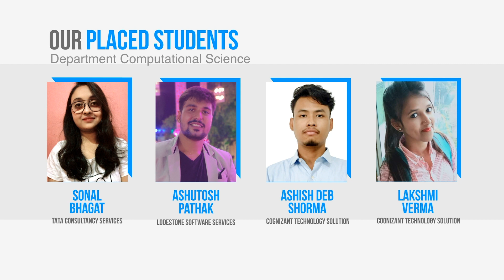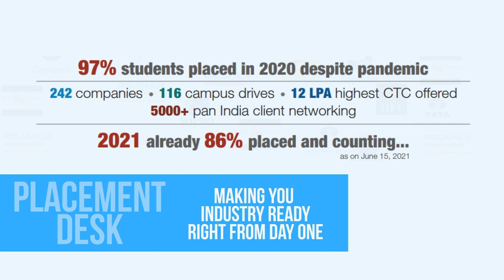Placement-2021 | The Success Story Continues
We make careers and we mean it! The budding talents of the Department of
Biotechnology successfully secure their placement in their ongoing Campus Drive,
2021. It’s their achievement, our success.
You can be an achiever too and turn your dreams into reality.

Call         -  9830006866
Toll free - 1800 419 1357